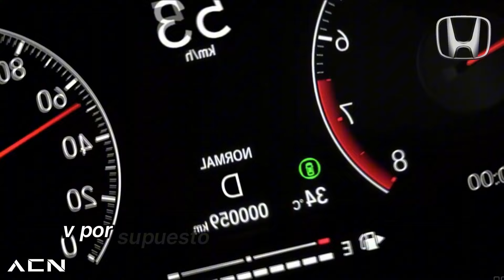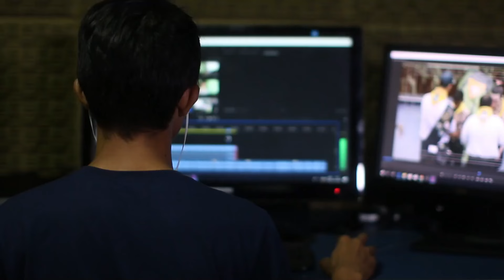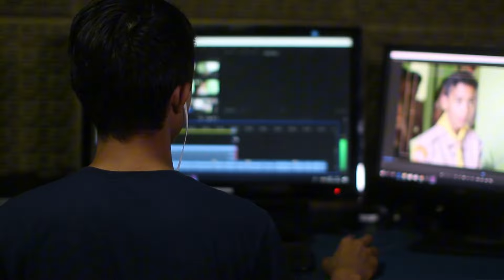6 AUTOS NUEVOS INDESTRUCTIBLES!